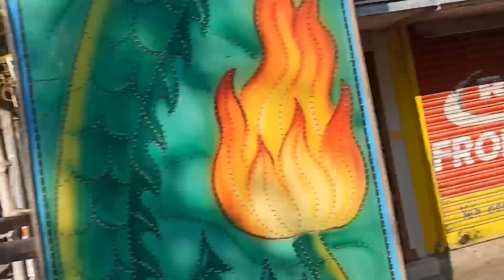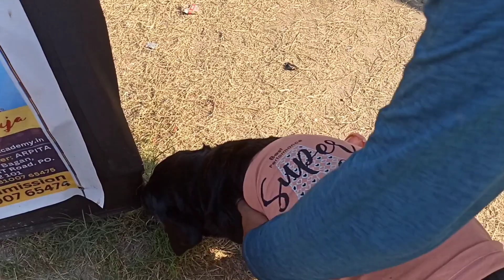petfriendly পূজা মন্ডপ |জেরির জগদ্ধাত্রী ঠাকুর দেখতে যাওয়া 🦮🐕‍🦺🐶🐈‍⬛🐇🦜।chandannagarjagadhatripuja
চন্দননগরে এই ১ম পোষ্য বান্ধব পূজা প্যান্ডেল।🦮🐕‍🦺🐶🐈‍⬛🐇🦜 Kanailal Pally Jagadhatri Puja Samity  এই চিন্তা ভাবনার জন্য অসংখ ধন্যবাদ🙏 । মা তো সবার তাই না।😊 এবার পূজো সবার😍